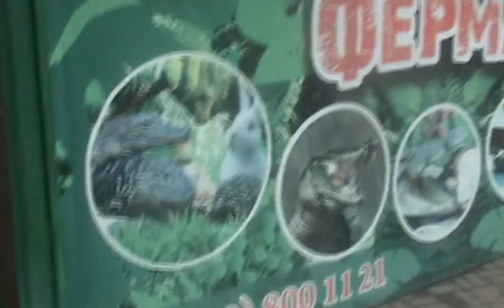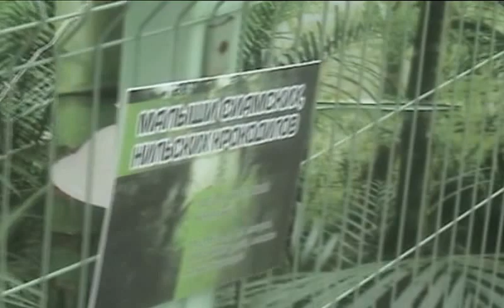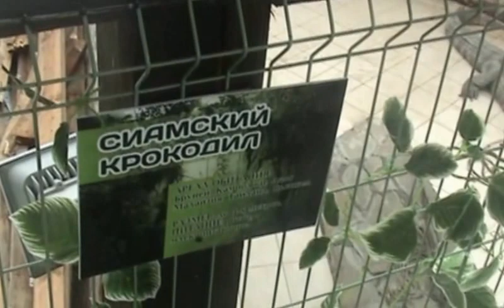Крокодиловая ферма Архипо-Осиповка Пелагея знакомится с крокодилами Сrocodile farm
Пелагея посетила крокодиловую ферму с большими и маленькими крокодилами.Архипо-Осиповка  Познакомилась с другими обитателями крокодиловой фермы.